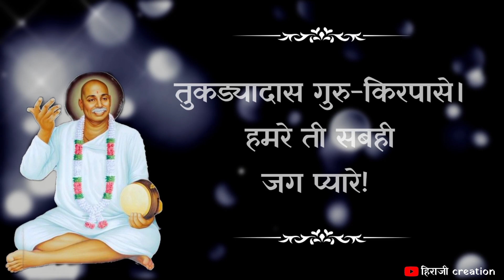जय मंगल गुरुदेव हमारे ।तुकडोजी महाराज भजन ।तुकड्यादास। हिराजी creation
रचना : तुकडोजी महाराज

Edited by :@हिराजी creation

जर तुम्हाला हा व्हिडिओ आवडला असेल तर video ला like 👍 करायला विसरू नका.

आणि या video ला share करून तुकडोजी महाराजांच्या विचारांना  लोकांपर्यंत पोहचविण्यात मदत करा.

तुम्हाला जर काही सुचवायचे असेल तर आपण comment करून सांगू शकता .

जय गुरु 🙏

WE ARE NOT THE OWNER OF THE AUDIO IN THIS VIDEO. WE ONLY PUBLISH THIS VIDEO TO REACH THE PEOPLE and so it will become easily accessible.

तुकडोजी महाराज हिंदी भजन
तुकडोजी महाराज मराठी भजन
तुकडोजी महाराज ओरिजनल भजन
तुकडोजी महाराज के भजन
तुकडोजी महाराजांचे भजन
तुकडोजी महाराज भजन स्पर्धा
तुकडोजी महाराज प्रार्थना
क्या किया क्या किया क्या किया तूने जीवन गमा दिया
हर देश में तू हर वेश में तू तेरे नाम अनेक तू एक ही है
मनी नाही भाव म्हणे देवा मला पाव देव अशान पावायचा नाही
tukdoji maharaj abhang,
sant tukdoji maharaj poems,
tukdoji maharaj prarthana
गुरु के भजन सतगुरु के भजन
राष्ट्रसंत तुकडोजी महाराज पुण्यतिथी
राष्ट्रसंत तुकडोजी महाराज भजन
राष्ट्रसंत तुकडोजी महाराज के भजन
राष्ट्रसंत तुकडोजी महाराज अभंग
राष्ट्रसंत तुकडोजी महाराज भजन स्पर्धा
राष्ट्रसंत तुकडोजी महाराज प्रार्थना
राष्ट्रसंत तुकडोजी महाराज जीवनकार्य
राष्ट्रसंत तुकडोजी महाराज हिंदी भजन
राष्ट्रसंत तुकडोजी महाराज मराठी भजन
राष्ट्रसंत तुकडोजी महाराज पुण्यतिथी status

◻️tukdoji maharaj whatsapp status

◻️tukdoji maharaj status

◻️tukdoji maharaj bhajan status

◻️tukdoji maharaj wani

◻️tukdyadas wani

◻️new tukdoji maharaj status

◻️tukdoji maharaj

◻️tuzya swarupi sada aanand

◻️tuzya svarupi sada aanand bhajan

◻️tukdoji maharaj shlok

◻️ marathi abhang

◻️प्रीतीचा मोह आवरला

◻️प्रीतीचा मोह आवरेना

◻️जय मंगल गुरुदेव हमारे

◻️ तुमरे दर्शन मे सुख सारे

◻️priticha moh aavarena

◻️priticha moh aavarena sodina Tula sodina

◻️priticha moh

◻️moh aavarena

◻️ Tukdoji Maharaj marathi abhang

◻️पंढरीचे सुख नाही कोण्या धामा

◻️pandhariche sukh nahi Konya dhama

◻️अभंग

◻️मराठी अभंग

◻️tukdyadas bhajan

◻️tukdyadas status

◻️ye granth panth walo

◻️ए ग्रंथ पंथ वालो

◻️ग्रंथ पंथ वालो

◻️kon Jane daiv he nete kadhi prabhuchya pada

◻️kon Jane daiv he

◻️samaj prabodhan bhajan

◻️हिराजी creation

Marathibhajan status
bhedbhavksahala mansa mansat re